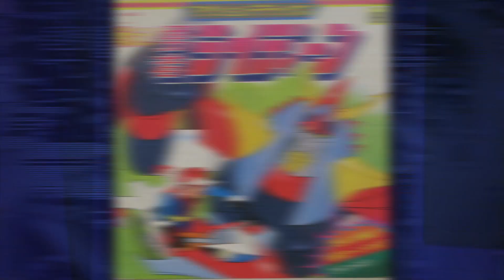Our 9 Greatest 'Giant Robots' (Featuring Grant Imahara)!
Giant robots have a spot in anime, tv, and film culture...as well as our hearts! Which giant robots stuck with us the most, be they for emotional reasons o rocket launchers? We're counting aliens, mecha, and more! What are your favorite giant robots? Kim Horcher, Tim Frisch, and special guest Grant Imahara (Mythbusters, robotics expert) discuss!